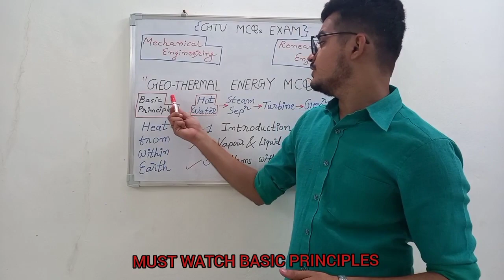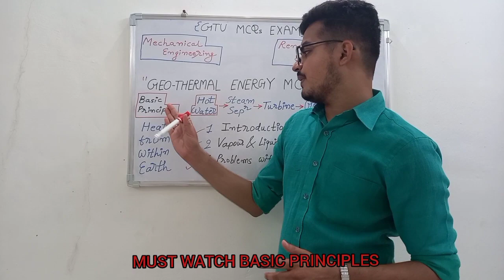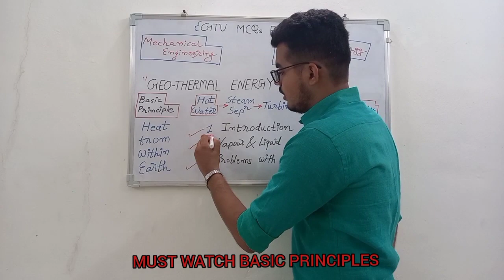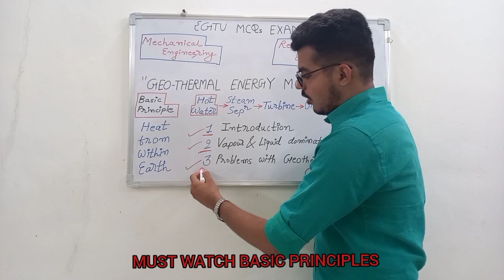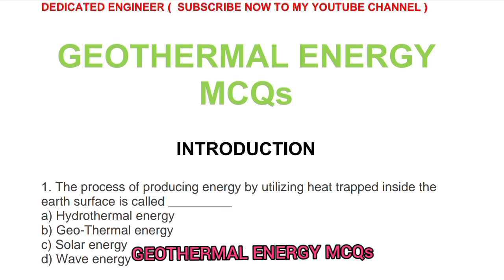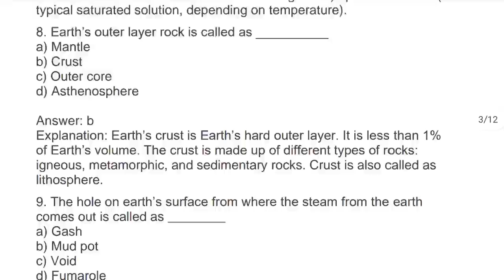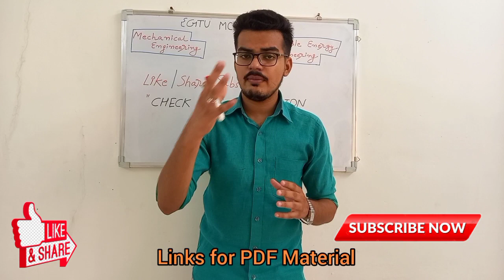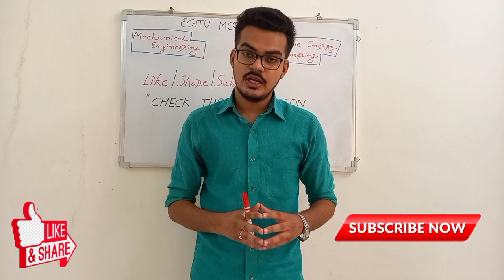REE GEOTHERMAL ENERGY GTU MCQs | Mechanical | GTU Mock Test | Final Sem | Online MCQ Exam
0:00 Must WATCH Basic Principle
3:36 Geothermal Energy MCQs
5:54 Links For PDF Material

Renewable Energy Engineering MCQs |Online MCQ Exam | GTU | Mechanical engineering | 8th Semester

 NIMESH VAGHELA